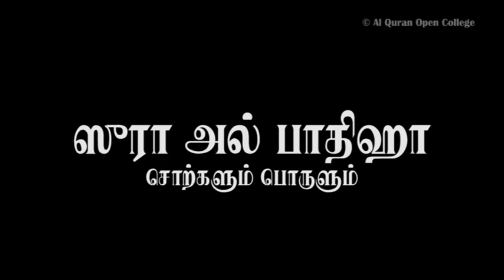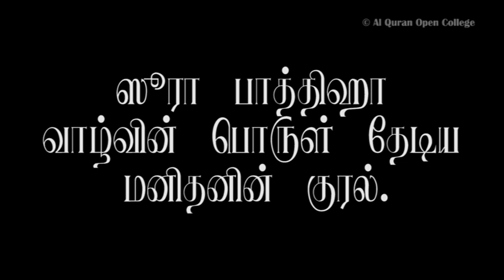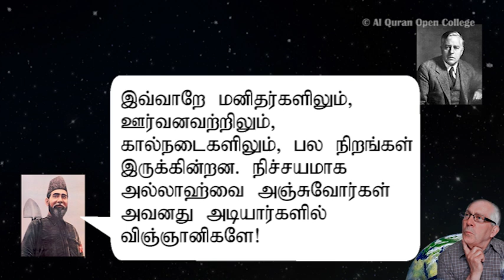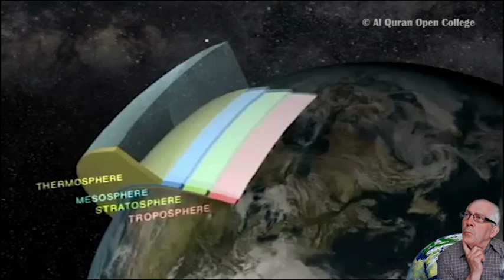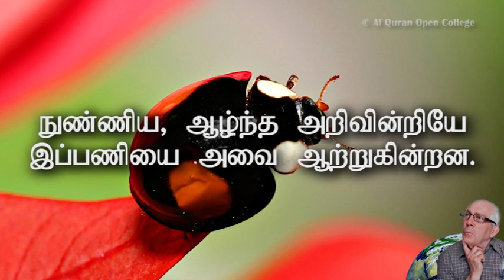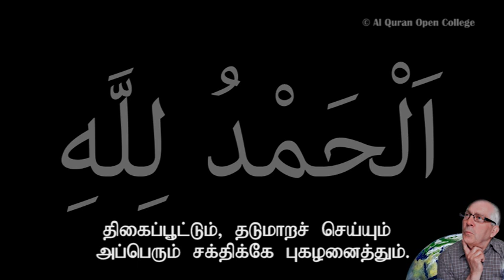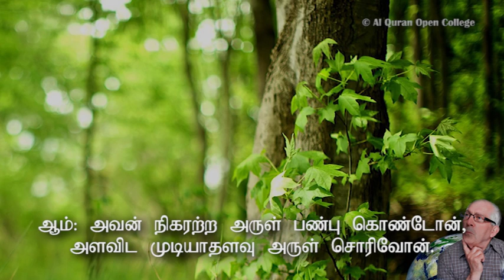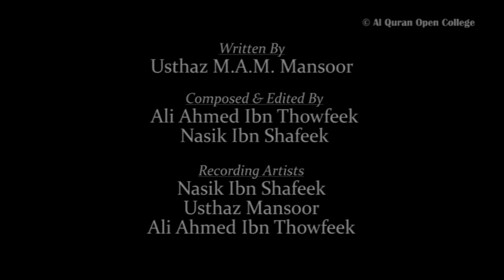Surah Al Fathiha - A documentary film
Tafseer of Al Fathiha - A documentary film